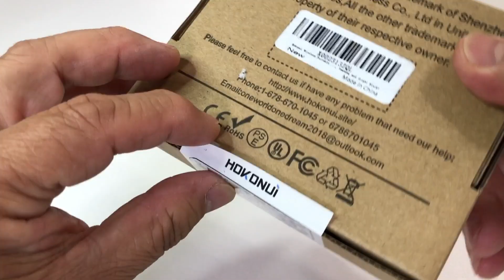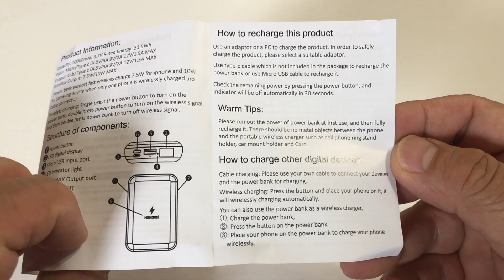Hokonui Wireless Portable Qi Charger 10000 mAh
Hokonui Wireless Portable Qi Charger 10000 mAh (link below)
- wireless charging mode supports Samsung Galaxy S9+, S9, Note 8, S8, S8+, S7, S7 edge, S6 edge+, Note 5, iPhoneX, iPhone 8, iPhone 8 Plus and other Qi-enabled quick charge devices